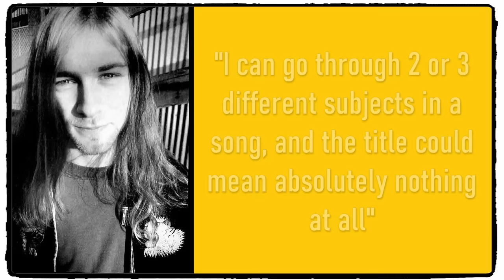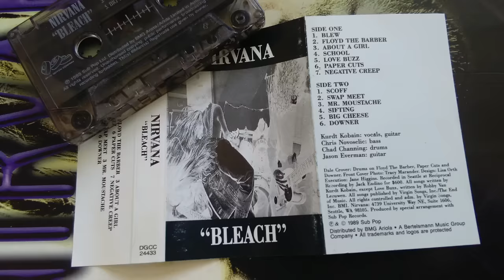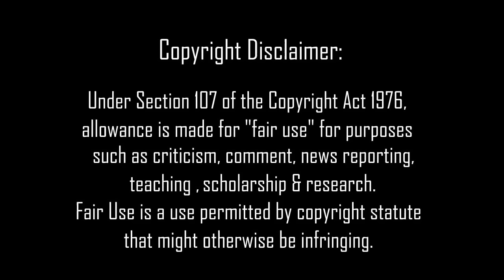Behind The Album: Nirvana | Bleach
Going behind the scenes of Nirvana's debut album Bleach.
In this video i provide full narration detailing the albums biggest hits and biggest moments from start to completion. I talk about how the album was made and how it was received by the fans!
This video also contains an excerpt of my cover version of 'Blew' by Nirvana.

Credits:
Jack Endino interview courtesy of empsfm

Chad Channing audio courtesy of BJandMIGS

Bleach footage from "With the lights out"